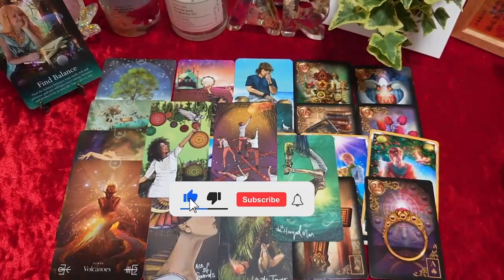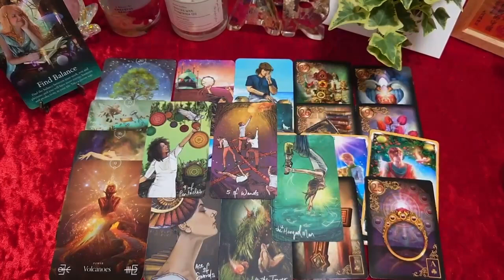CAPRICORN SOOOO UNBELIEVABLE!!!! They Want You Exclusively Heart & Soul✨" DECEMBER 2022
Capricorn Love
Capricorn 2022
Capricorn today
Capricorn December